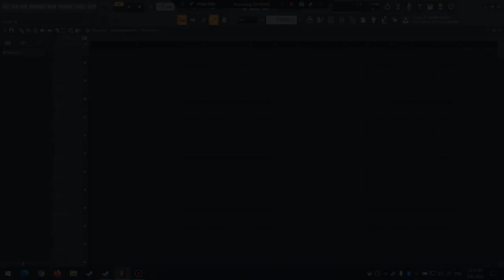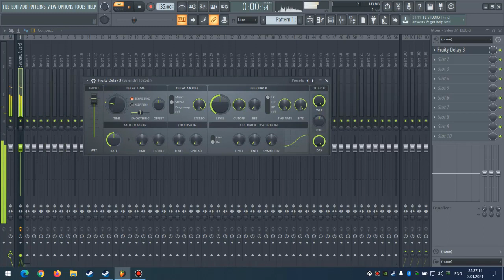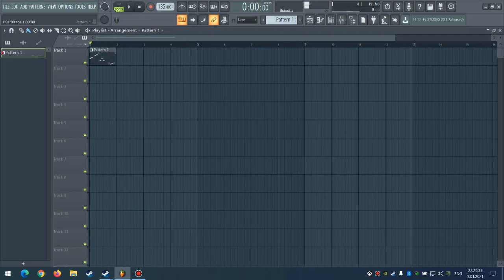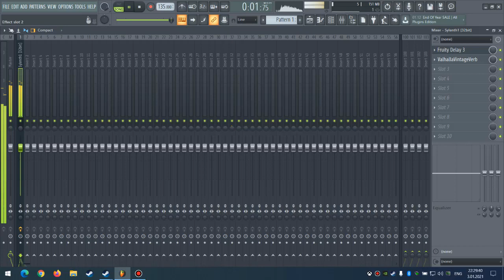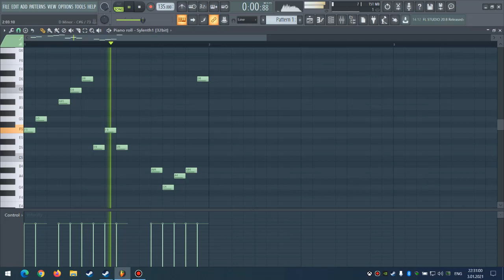How to make a wet arp Tutorial [Sylenth1]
1 year electric guitar progress,
1 year acoustic guitar progress,
1 year bass guitar progress,
1 year classical guitar progress,
guitar progress 2 years,
guitar progress 2 months,
2 year electric guitar progress,
2 year acoustic guitar progress,
20 year guitar progress,
2 5 1 progression guitar,
progressive guitar book 2,
guitar progress 3 months,
3 chord progression guitar,
guitar progress 4 years,
4 month guitar progress,
4 chord progression guitar,
4 chord progression guitar loop,
guitar progress 5 years,
5 month guitar progress,
1 4 5 guitar progression,
5 year guitar progress,
5 chord progression guitar,
6 year guitar progress,
7 year guitar progress,
7 chord progressions guitar,
8 months guitar progress,
9 year guitar progress